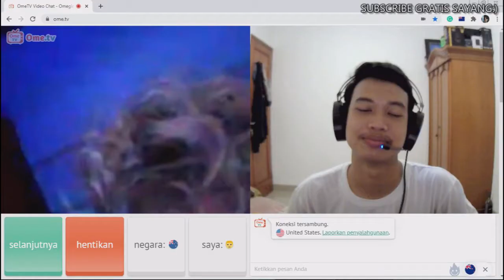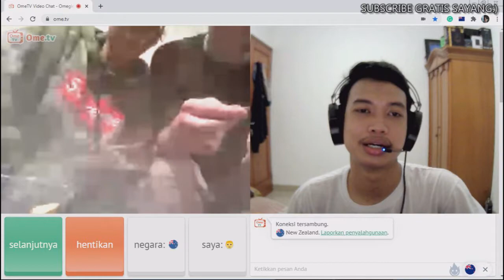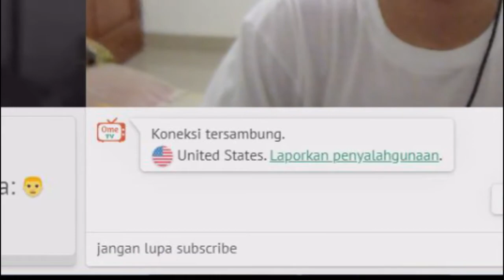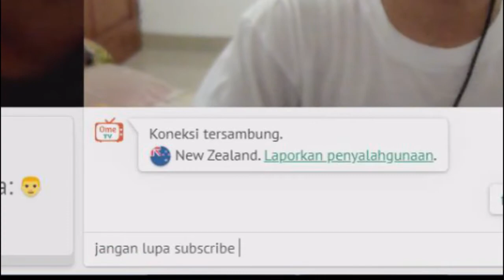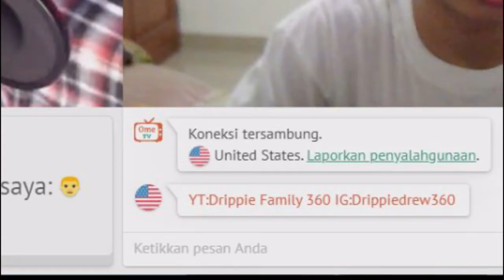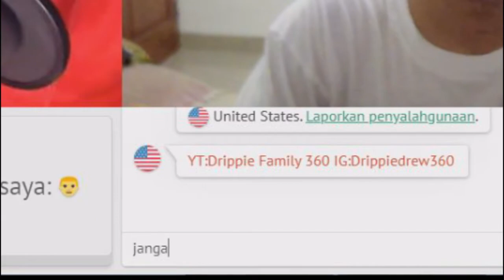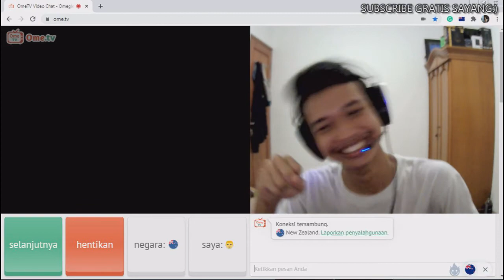AJARIN BULE BERBAHASA INDONESIA DI OME.TV